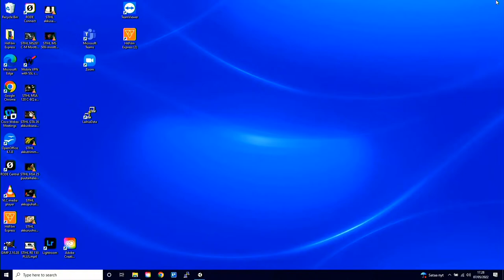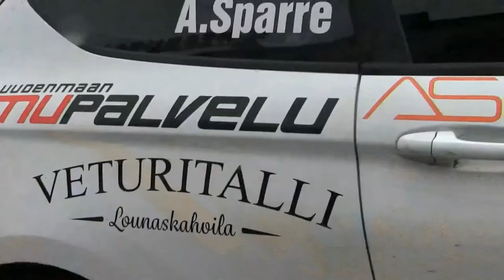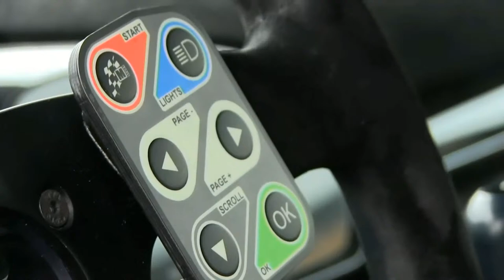Rengas Turku - Ralli 2022 live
Salon UA järjestämä ralli ajetaan 7.5.2022. Mukana 139 autokuntaa. Reitillä pituutta 141 km ja neljällä erikoiskokeella 43 km. Startti 14:01. Suora lähetys.